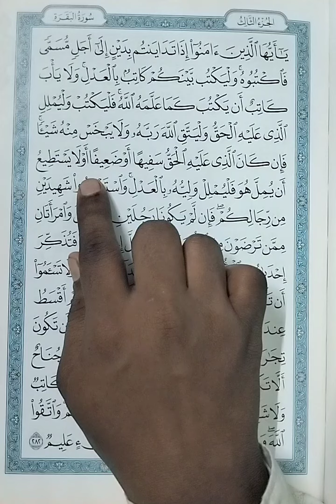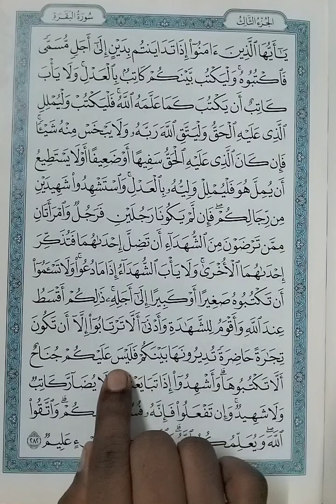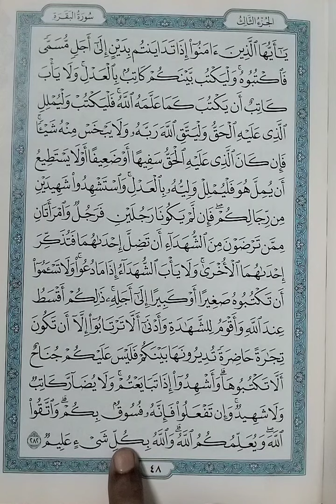ഖത്മ് -41 സാവധാനം ഓതി തീർക്കാം # Quran full/rafi baqavi new quraan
shamhoorash/quran slow read /islamic /baqavi new